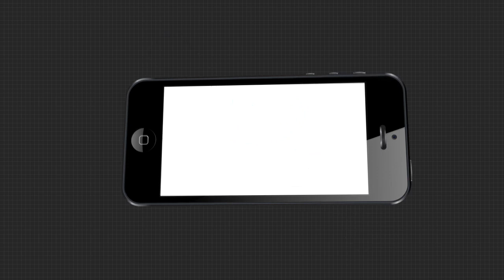ପାଳନ ହେଲା ଫୋନିକ୍ସ ରୋବଟିକ୍ସର ସିଇନିଂ କାର୍ଯ୍ୟକ୍ରମ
ଫୋନିକ୍ସ ରୋବଟିକ୍ସର ସିଇନିଂ କାର୍ଯ୍ୟକ୍ରମ ବିଧିବଧ ଭାବରେ ଆୟୋଜିତ ହୋଇଛି । କମ୍ପାନୀର ଜିନିଷକୁ ଅନ୍ତର୍ଜାତୀୟ ସ୍ତରରେ ପହଞ୍ଚାଇବା ଏହାର ମୁଖ୍ୟ ଲକ୍ଷ୍ୟ.